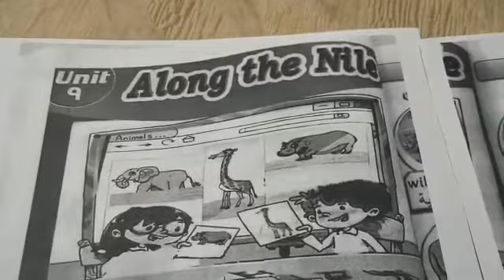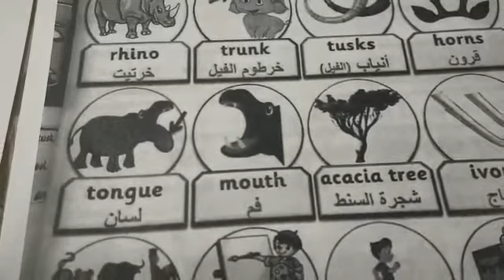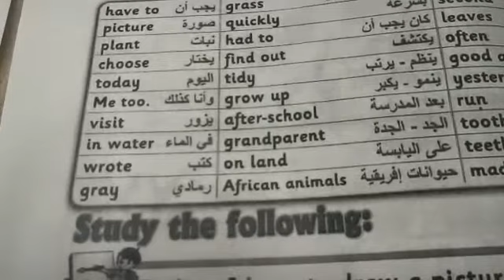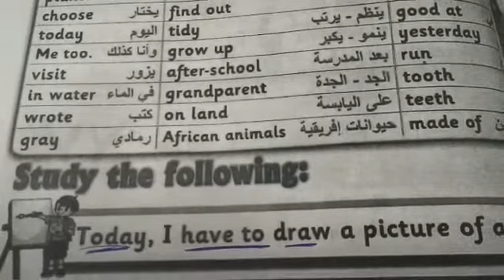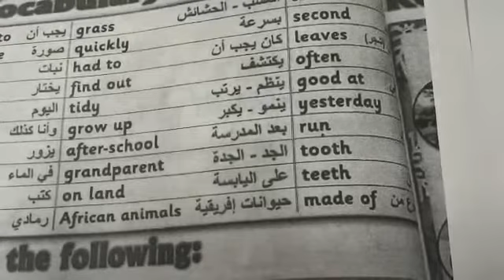جريد 2 Connect Plus Unit : 9 part : 1